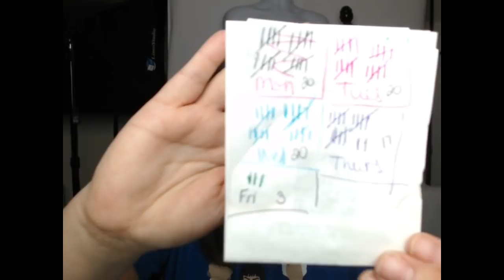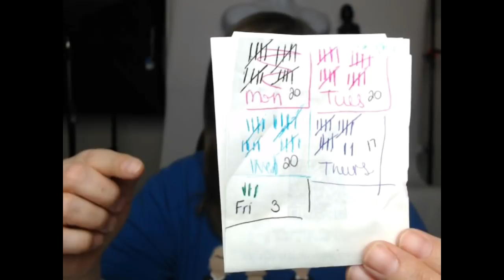How to List Faster on eBay: More Items per Hour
Let's talk about setting realistic goals, holding ourselves accountable, and how to list faster. Get more items up every day!

Thermal Printer
Thermal Printer Labels

Our eBay Store: